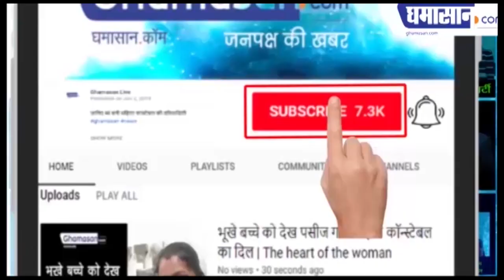Lockdown 4.0 : ऐसी है देश की मौजूदा Medical Facilities | Medical Facilities To Fight Corona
Lockdown में मिला स्वास्थ्य सुविधा बेहतर करने का वक्त
पहुंचे हैं पड़ाव पर, मंजिल है अभी दूर